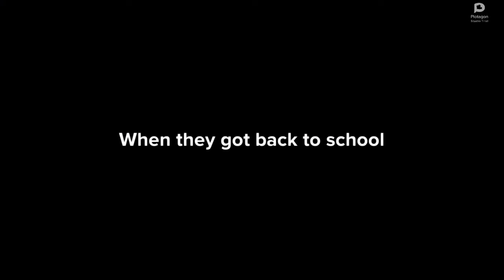Classic Caillou Pulls Down the Fire Alarm/Went to Pizza Hut/Grounded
Classic Caillou doesn't want to go to school, so he had an idea to pull a fire alarm at school, and eventually skip school to go to Pizza Hut.

▬▬▬  🎵 MUSIC 🎵 ▬▬▬
- Neo Green Hill Zone Act 2 - Sonic Advance
- Peril - The Legend of Zelda: Four Sowrds (GBA)
- Danger - Idenvity V
- Pursuit ~ Professor Layton vs. Ace Attorney
- Moon Land (Critical) Tetris Attack
☰☰☰☰ 💻 PROGRAM EDITING 💻 ☰☰☰☰